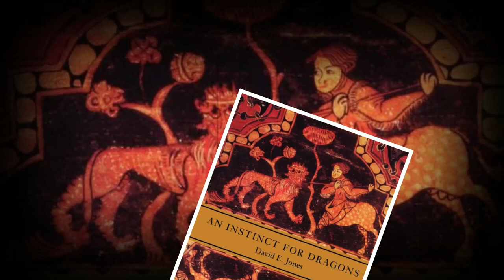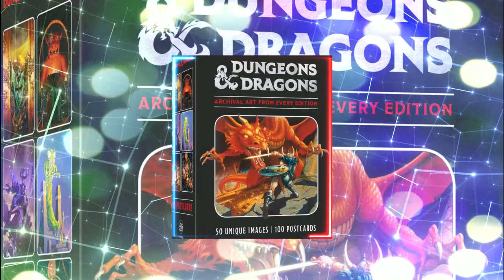What Is The Difference Between Dragon And Wyvern? Finally Explored In Detail!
Exploring the Differences between a Dragon and a Wyvern

Credits For The Amazing Artwork Used Inside The Video By Brilliant Artists!
FlorentDufor
beastofoblivion
KatePfeilschiefter
Trefle-Rouge
Druice